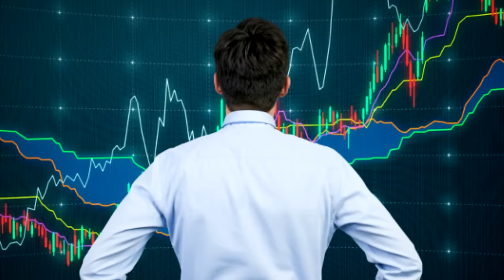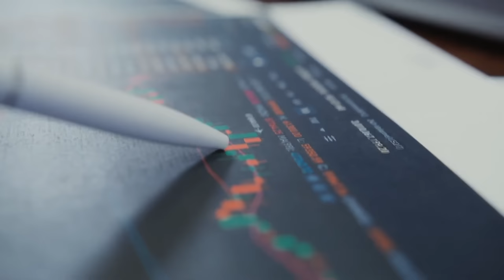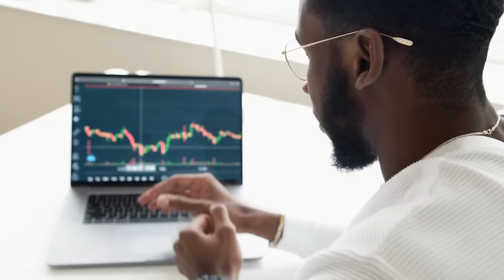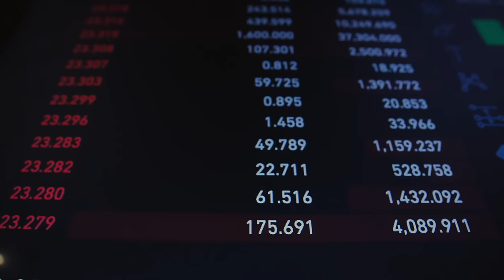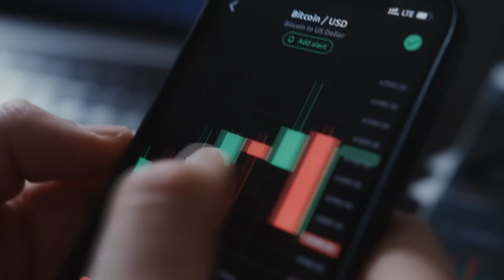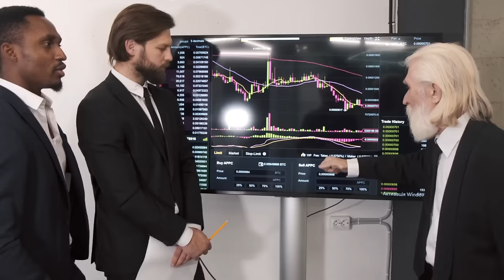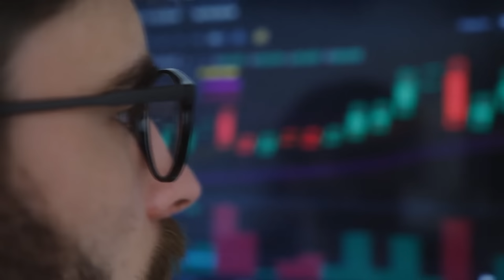Crescimento de DONALD TRUMP na campanha eleitoral impacta MERCADOS FINANCEIROS ao redor do mundo 1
Ajude o canal:

16vmNcrA4Mvf7CaRLirAmpnjz1ZH3bWNkQ (Bitcoin)
LSCnrubCVcpuLrGTTLMqpwRTXvYz7vMbbA (Litecoin)
0x28aec946919c70e5e25d7c6785ede7622278b463 (Ethereum)
nano_1s6i6xwujzqnmie8nc3x8rfumdnebpsd6h4cp9wgkcpk4eb1xn5u7n48ok5b (Nano)
0x1302536c28695e47aaedd020aaf39f500cf6c22f (BNB)